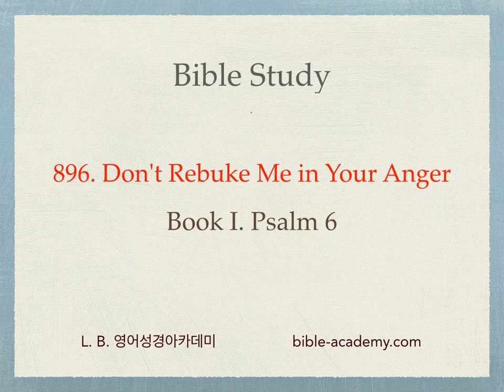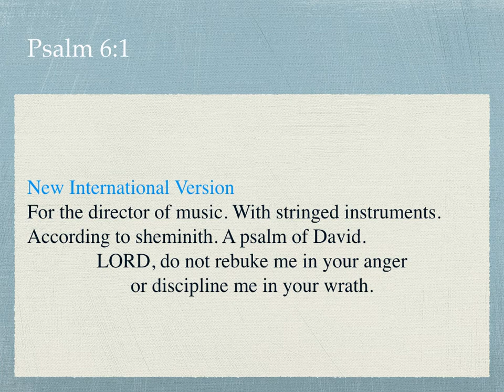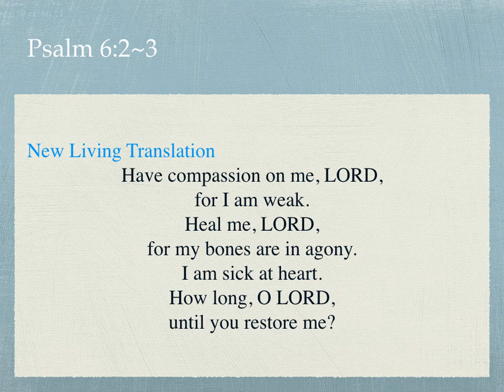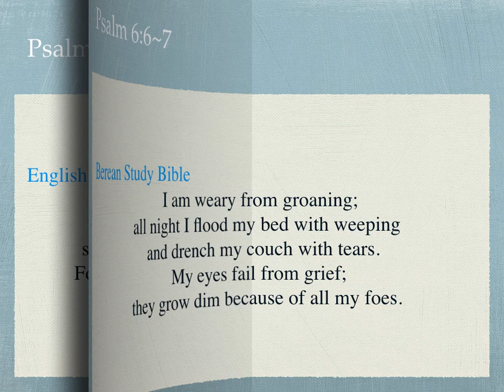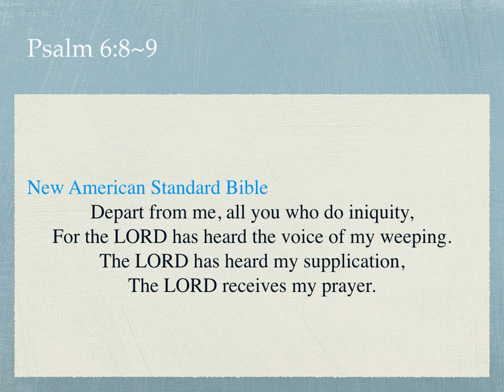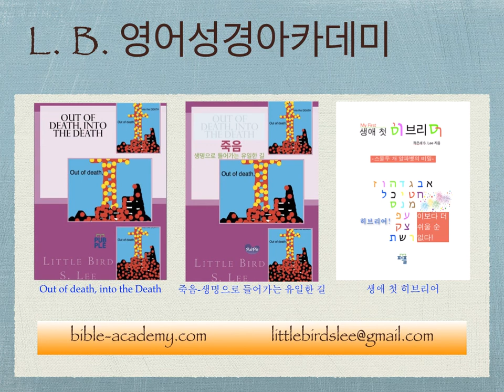896. Don't Rebuke Me in Your Anger - Psalm 6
L. B. 영어성경아카데미(bible-academy.com) - 우리는 연약하기 때문에, 우리는 할 수 없기 때문에 엘로힘이신 하나님께 나아가야 합니다.